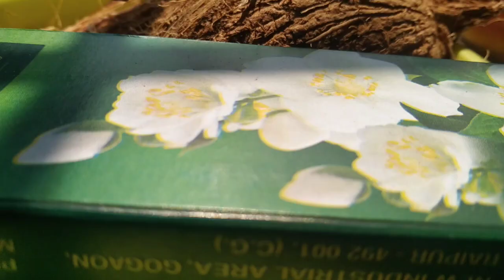ଇଟା ମୁଇଁ କେନ ଠନକେ ପୂଜା ରେ ଆସିଛେଁ/ବହୁତ କାମ କରି ଲାଗଲା ମେର ବାବୁ/ବାପରେ ବର୍ଷା ରାତି ସାରା